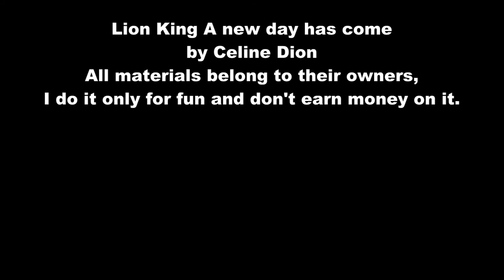Król lew new day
This is my new clip with lion king. I used music 'New day has come' by Celine dione. All materials belong to their owners, i do it only for fun and don't earn money on it.